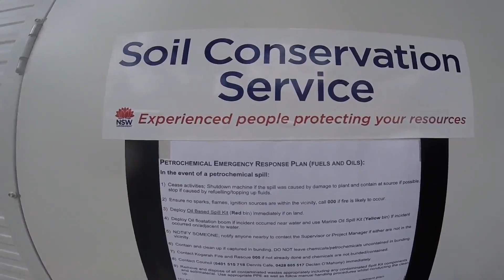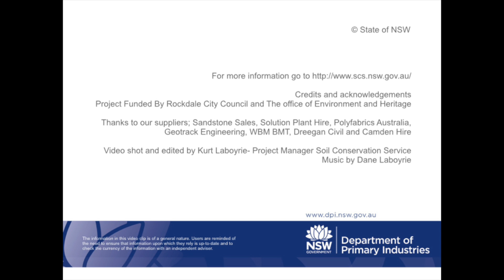Sandringham Bay Foreshore Stabilisation Works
Soil Conservation Service was engaged to reinforce the foreshore by construction of a rock revetment with a self-launching toe and armoured 1in3 slope extending 3m above the mean high tide mark. Over 5,500 tonnes of Sandstone was managed to create this revetment which was tied neatly into the existing park.
Works were undertaken in the minimal possible timeframe to avoid disruption to the regional cycleway.
Rock revetment has stabilised shoreline and been tested by a large east coast low in April 2015. Visual Amenity and safety has been vastly improved.
The intertidal zone of the self-launching toe is already becoming habitat for marine life.